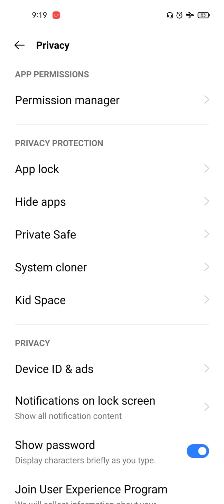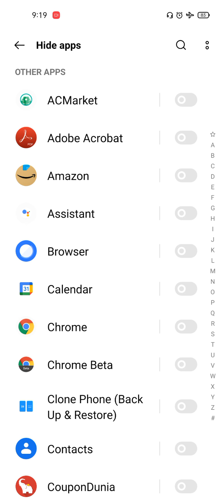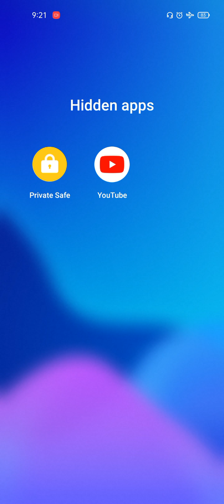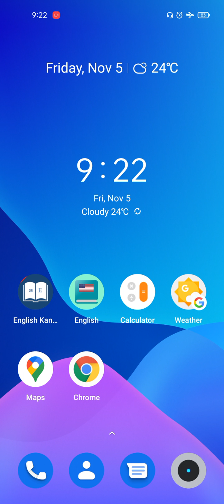How to Hide Apps on realme Device Realme 8 mobile